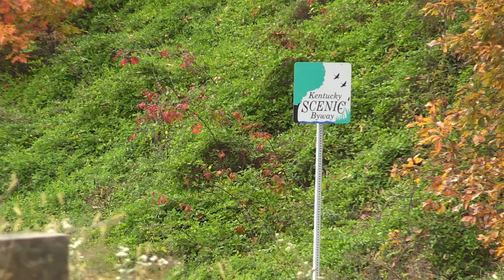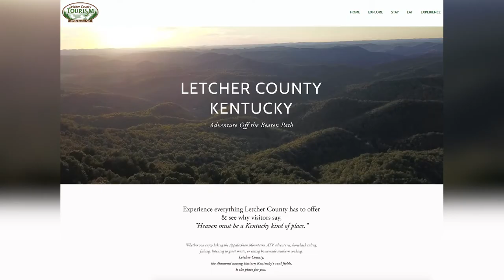Letcher Tourism offering scenic driving tours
You’ll still find magnificent fall colors on Pine Mountain in Whitesburg, and Letcher County Tourism is offering tours to help folks see the very best of the county’s scenery. EKB News Reporter Chris Anderson has more.